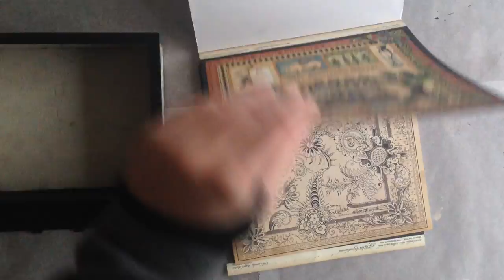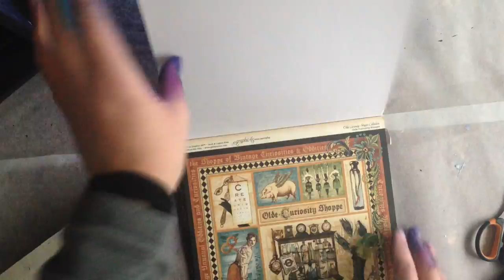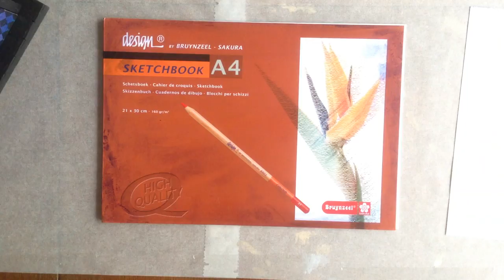Mixed Media: Curiosity Cabinet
I still had this chipboard cabinet lying around, waiting for me to alter it. I really loved working on it & I hope you like it to! I am by no means a professional, I just like to craft!

Products:
- Chipboard box (hobbyshopsandra.nl)
- Black acrylic paint
- Graphic45 Olde Curiosity Shoppe paper pad
- ModPodge
- Dylusions Ink Spray Crushed Grape
- Dylusions Ink Spray London Blue
- Dylusions Ink Spray After Midnight
- White card stock
- Faber Castel black pen
- Black cord
- Filigrain brass corner pieces
- Crystals (clear, amethyst, blue & purple)
- Medicine bottle stamp (if you want to know the name of the set, I’ll find out)
- Gold embossing powder
- Tim Holtz Embossing Ink
- Clear acrylic block
- Feather dye cuts
- Gold acrylic paint (Reeves)
- White Signo Pen 153
- Collection of bottles (the purple & blue ones are from the second hand store)
- Purple & gold glitter
- Chronology brass key
- Black skull beads
- Black feather
- Brass drawer grip
- Brass feet

Optional:
purple (or white) led lights